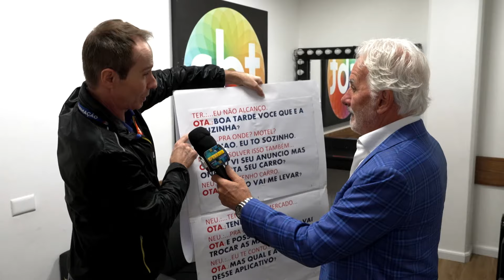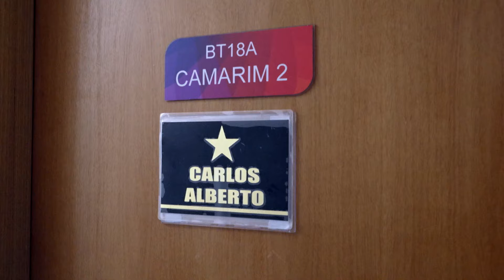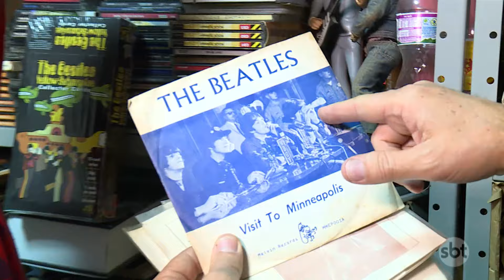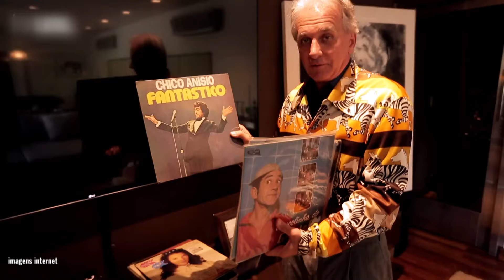Operação Mesquita 03/01/2024 - Otavio participa do programa A Praça é Nossa - Parte 2